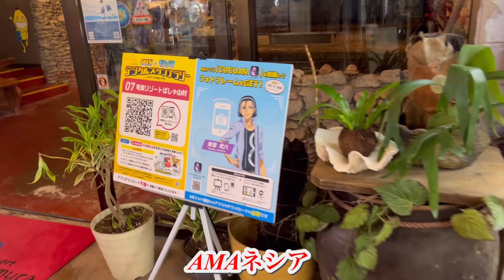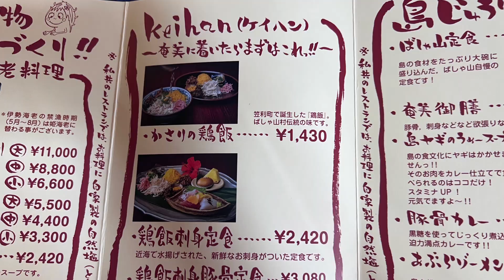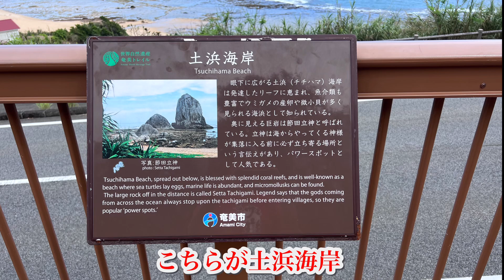ハートロックからの￼ばしゃ山村(やまむら)！そして初鶏飯！